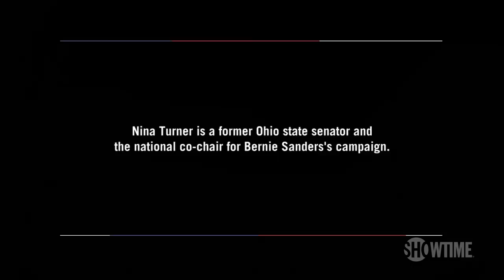Nina Turner: 'Bernie Sanders Will Go Down in History' | THE CIRCUS | SHOWTIME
Jennifer Palmieri interviews Nina Turner, the national co-chair of Bernie Sanders's presidential campaign, about young voters and the 2020 race. All episodes of The Circus are now streaming with the Paramount+ with SHOWTIME plan.